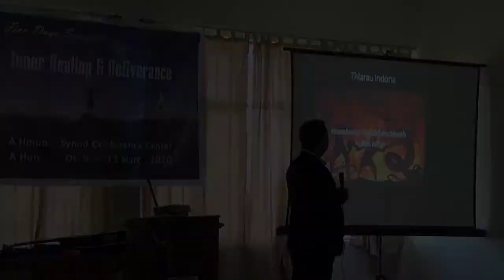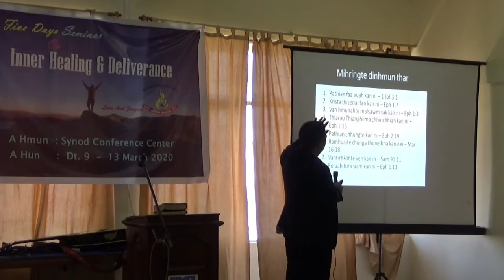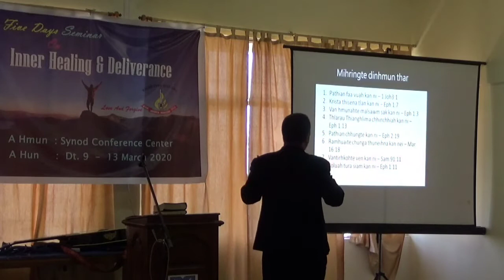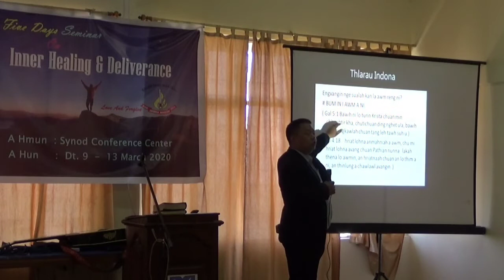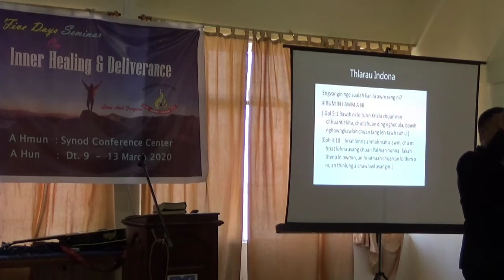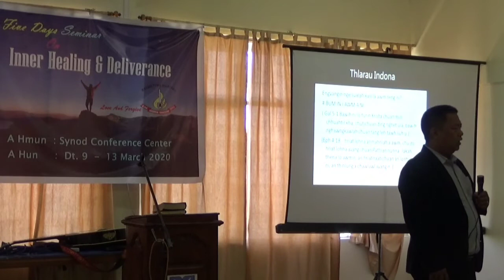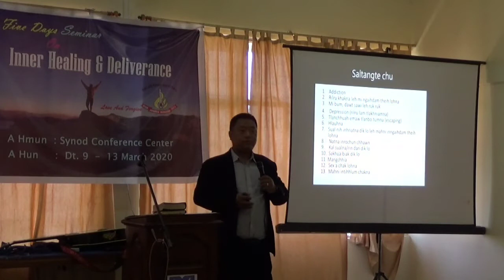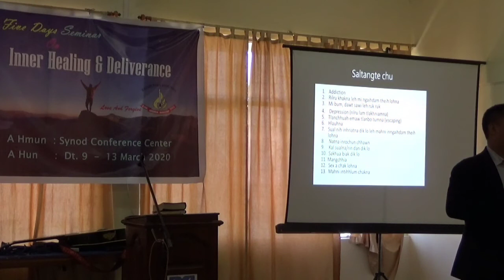Thlarau Indona (Seminar) - Upa Lalengmawia (Leader, Joshua Ministry).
Property of Joshua Ministry, Aizawl,Mizoram.